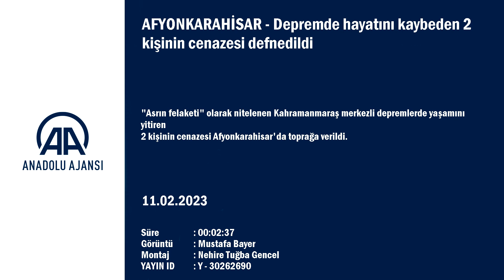Depremde hayatını kaybeden 10 kişinin cenazesi Konya ve Afyonkarahisar'da defnedildi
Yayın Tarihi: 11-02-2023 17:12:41